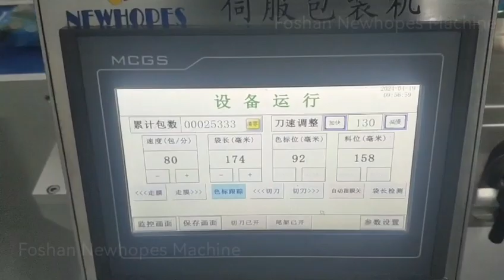Entry level automatic feeding system for eggroll packaging with tray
1. Entry level for small medium business, output capacity 80ppm
2. Compact footprint